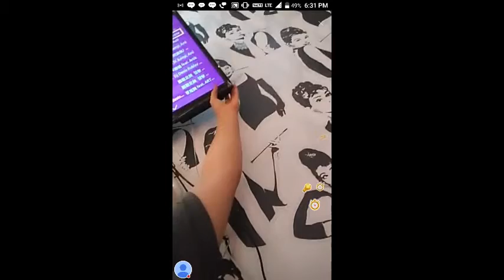Imo video call 1